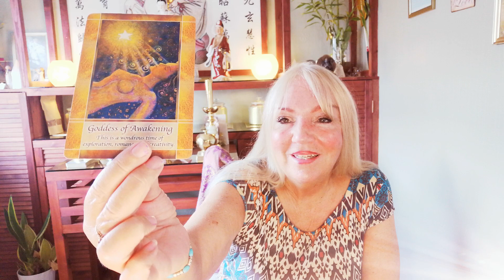Dissolving of poverty consciousness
Gregory Scott Tarot Cards
Angels Gods & Goddesses Oracle by Toni Carmine Salerno